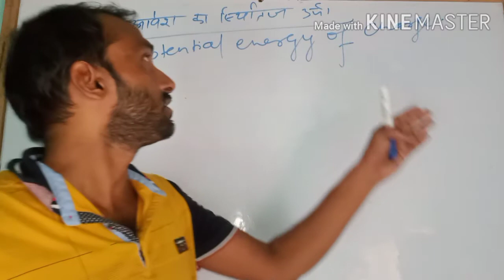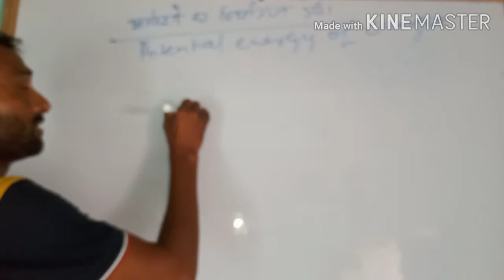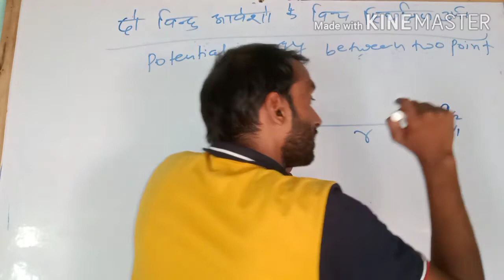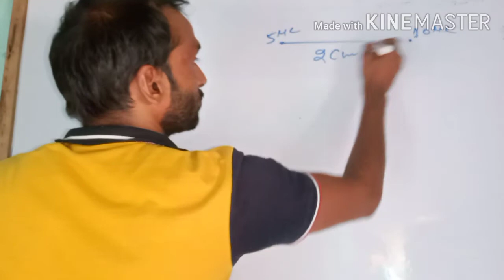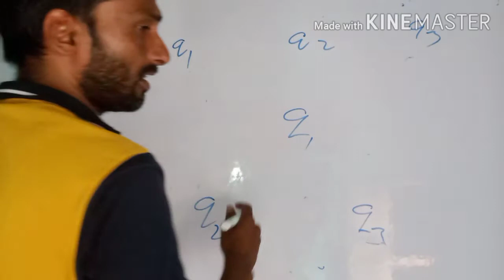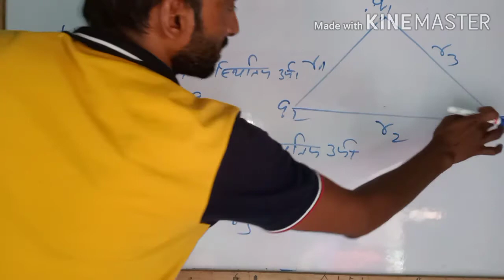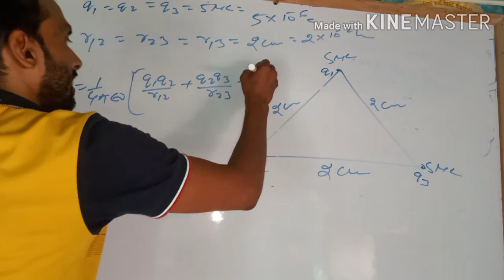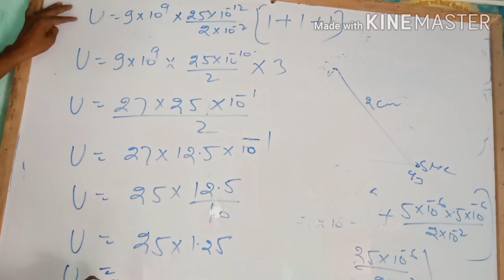Potential energy due to charges